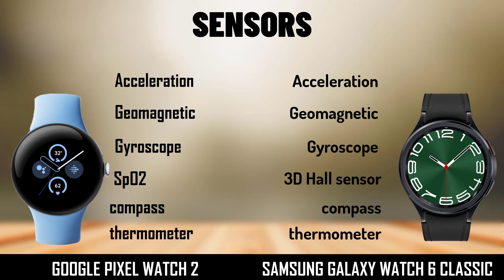Pixel Watch 2 vs Galaxy Watch 6 Classic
GOOGLE PIXEL WATCH 2 VS SAMSUNG GALAXY WATCH 6 CLASSIC FULL SPECIFICATION COMPARISON

Specification
GOOGLE PIXEL WATCH 2
DISPLAY            1.2"  AMOLED
CHIPSET           Qualcomm 5100
BATTERY           306 mAh
OS VERSION     Android Wear OS 4

SAMSUNG GALAXY WATCH 6 CLASSIC
DISPLAY            1.5"  SUPER AMOLED
CHIPSET           Exynos W930 (5 nm)
BATTERY          425 mAh